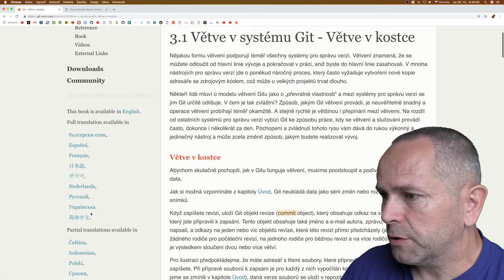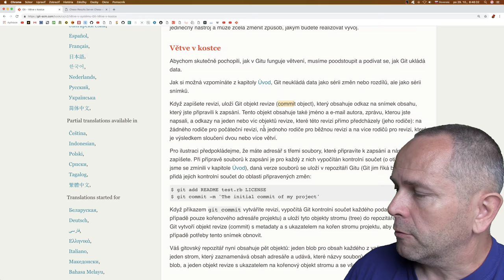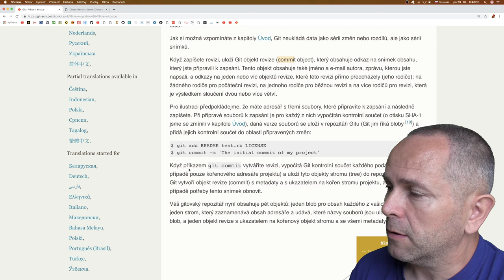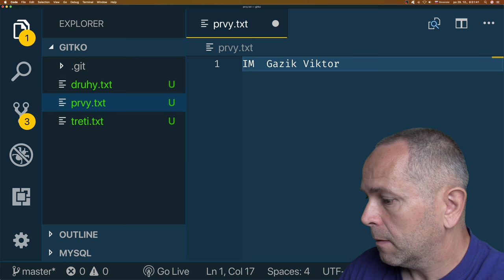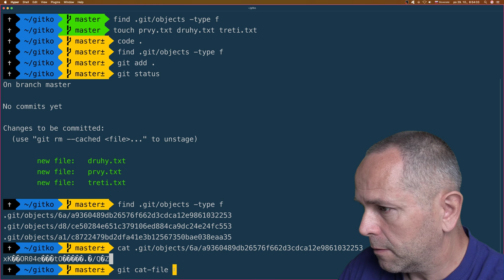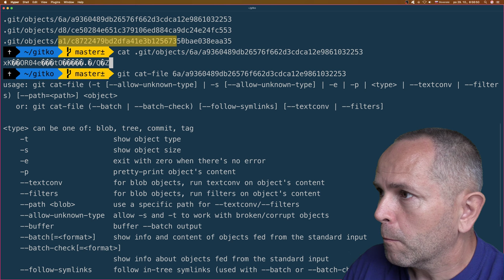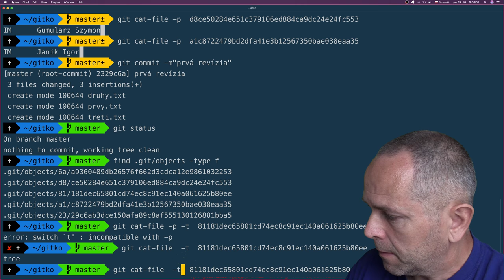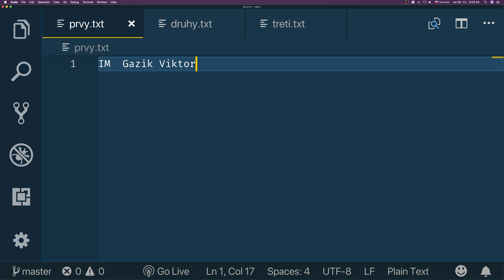891 🦅 Objekty║ Programovanie s Yetim